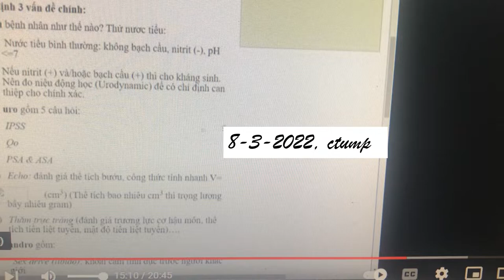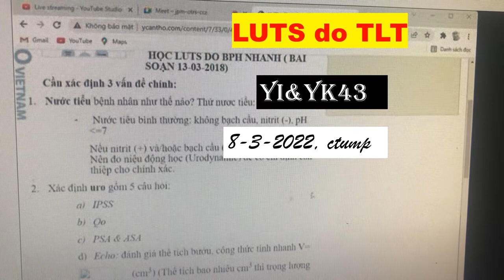8-3-2022, LUTS do TLT, Yi&k43.